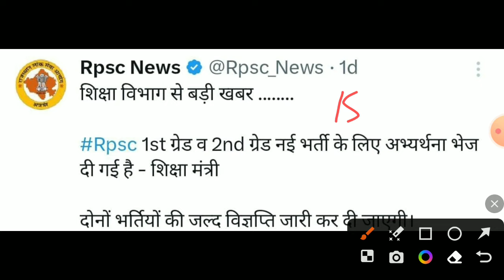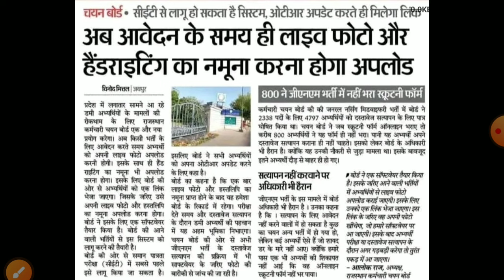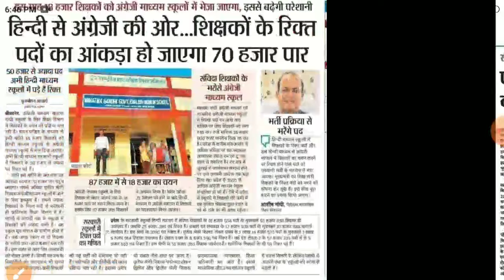Rpsc second grade vacancy 2024/rpsc 2nd grade bharti2024/Rpsc 1st grade vacancy2024/rpsc new vacancy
bharti 2024rpsc teacher bharti rpsc new bharti 2024 / rpsc new job reet job /tecaher news job